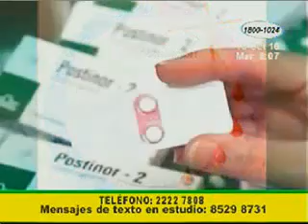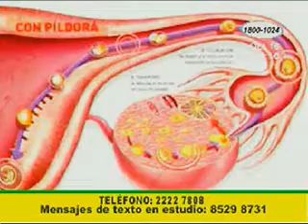Aprenda a usar los anticonceptivos de emergencia